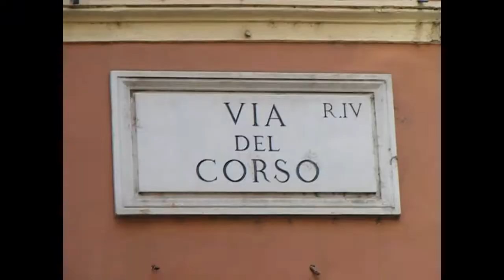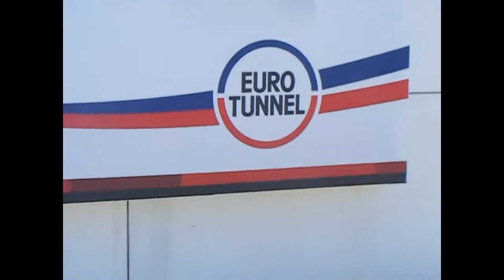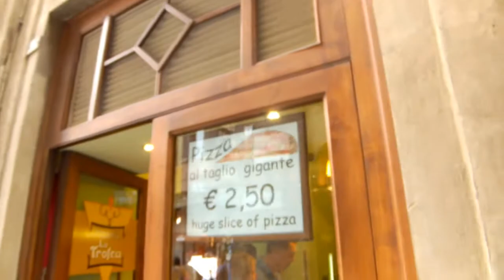SUMMER - becauseimwells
The best summer yet rolled into 4 and a half minutes, thank-you to everyone I shared it with.

Also a thankyou to the people who own the rights to the music ("Rome" by Phoenix) as this video wouldn't be the same without it.

Just 'a few' notes about this film.
Shot from July to September 2012 by me, with a Fujifilm S5700 and occasionally a Fujifilm F600exr.
Chronologically: Shot in Lytham St. Annes, The M6 Motorway, Stratford Services, The M1 Motorway, Rome, Calais, Neu-Isenburg, Pompeii, Orvieto, Saarburg, Florence, Figline, Fiano Romano, Folkstone, Oakley, Towersey Village Festival, Birmingham, Siena, and finally just outside Garstang.